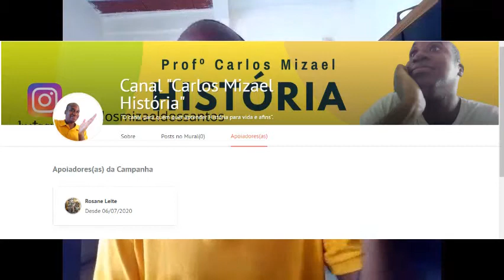Aula de História do Brasil - 13 - O Início do Século XVII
Seja um apoiador do meu canal!!!

Conheça um pouco sobre o processo de corrupção no Brasil no início do século XVII e outros processos!!